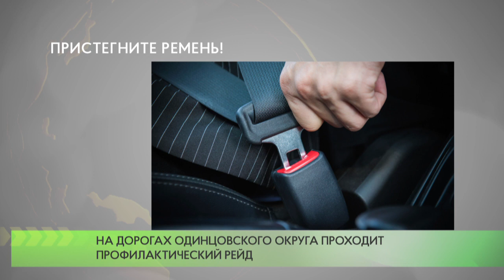Рейд «Ремень безопасности»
С 12 по 18 июля на дорогах Одинцовского округа проходит профилактический рейд «Ремень безопасности».